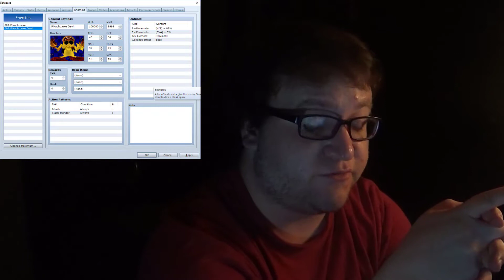Does A Name Reveal Count As A Plot Twist? | Pokemon Island 10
After defeating all of the bosses in the Pokemon Island series, Nicolas  and team must face off against their most difficult foe yet. Pikachu.exe... if that's his true name.

Hey guys, this series is finally over, hopefully Nicolas doesn't make another game. Actually even if he does, I most likely will never play it. This series has been trash and you deserve a cookie if you watched all of these. Keep an eye out for the next video.